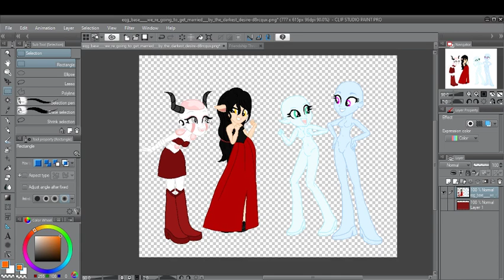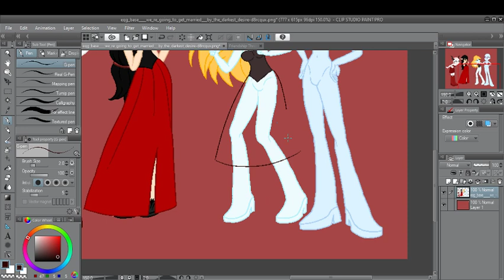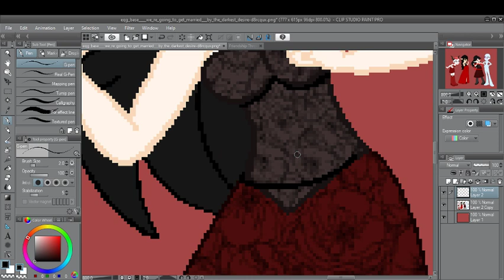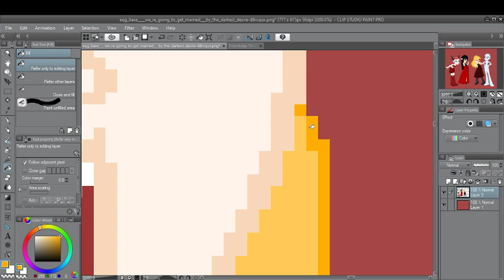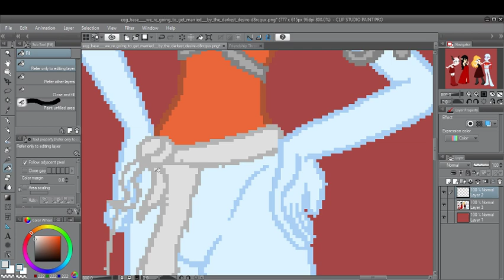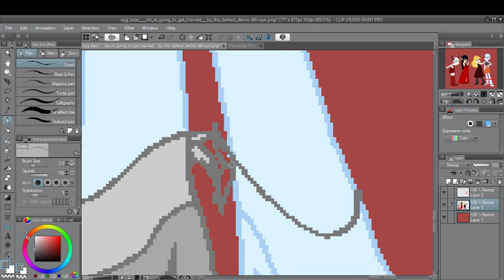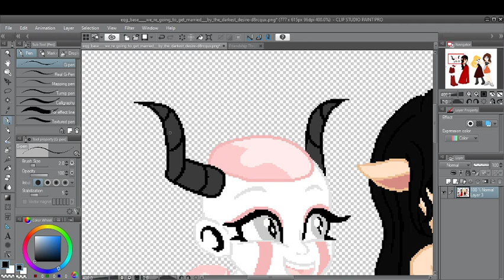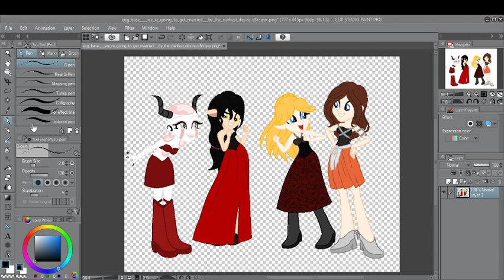Hanging out with Izumi and Friends!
Come one, Come All! Whether Big or Small! See the Fairest of them all! Izumi Midoriya has requested you to join the Thrill as she plays and/or draws and has a blast with friends!

We've got multiple rules here. But they are simple and easy.

-Be kind and modest to each other and Mods.
-Have fun and enjoy yourself.
-Don't ask for Mod Role
-MINIMAL Role-play in chat, unless you are a mod
-No random friend requests

-No Art Requests unless you are family/friends
-Commissions are OPEN. They are cheap.